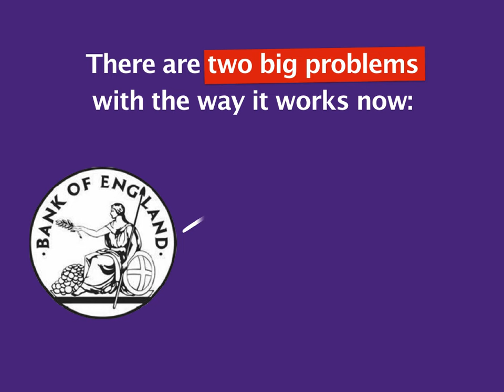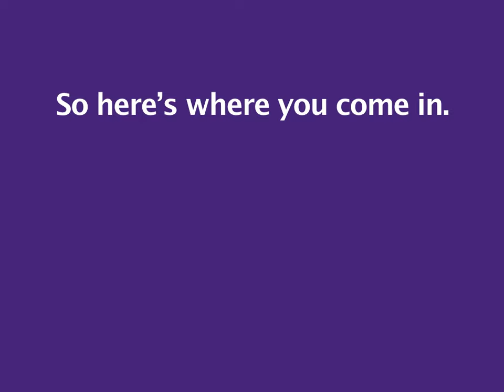We need a new settlement between the Bank of England and the public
Our broken banking system is at the heart of the crisis of democracy engulfing the UK. This video explains how and why we must change how the Bank of England works with the public.